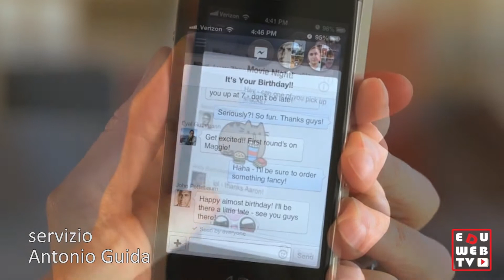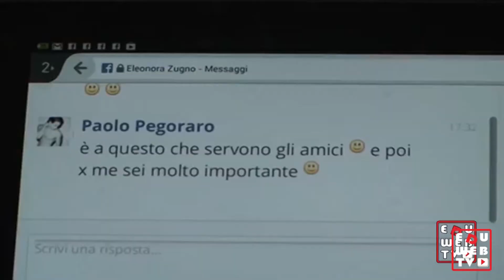Reputazione su Facebook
Opportunità e rischi nell'uso dei social network. Se ne è parlato Venerdì 13 Dicembre in una giornata di studio e di riflessione al Majorana di Bari. "Parli Facebook? Prendiamoci per mouse!" è il titolo dell'iniziativa promossa dal Comune di Bari, unitamente all'USR Puglia e all'Università di Bari.
Interviste a Andrea Carnimeo, Angela Nava, Antonietta Scurani, , Ludovico Abbaticchio, Michele Baldassarre.